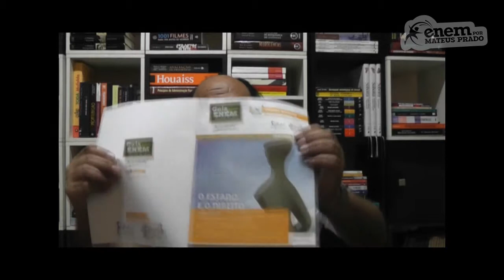GUIA ENEM - Ciências Humanas - Comp. 3 - Q50 Atividades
ENEM - História e análise sobre o voto no Brasil em diferentes momentos históricos.